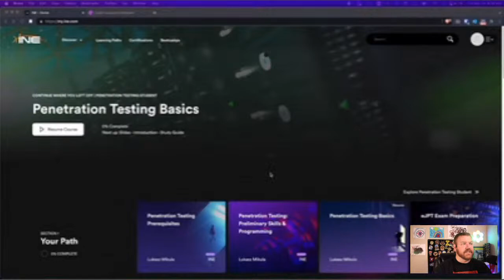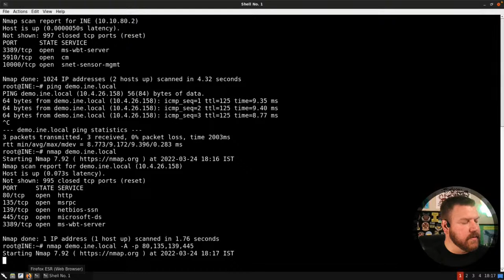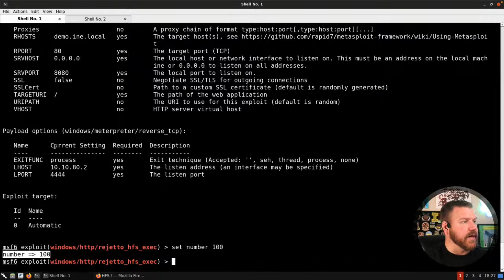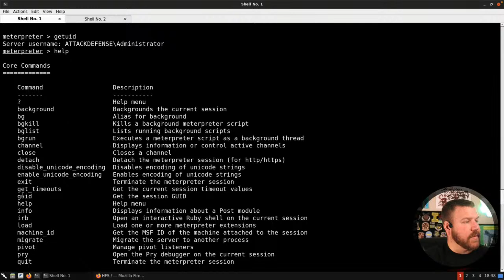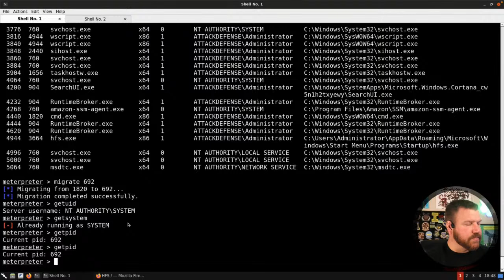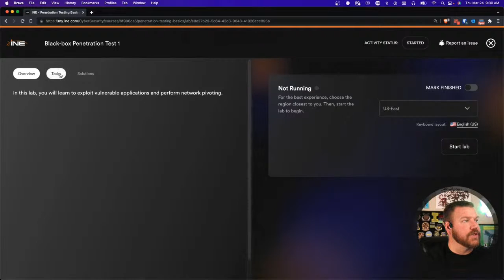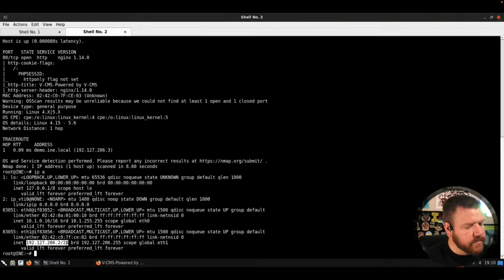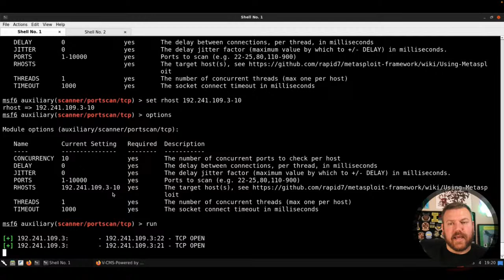Java with Josh - INE/eLearnSecurity Lab Walkthrough w/ giveaway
Prepare for eLearnSecurity Junior Penetration Testing certification exam with INE Red Team Instructor, Josh Mason.

In this episode, we cover the labs:
Metasploit - Searchsploit/ExploitDB - payloads - meterpreter shell
Black Box Test 1 - put it all together (great prep for exam)

for our cyber security training information!

We run giveaways from Packt, Adrian Cantrell, TCM Security Academy, INE, and more.